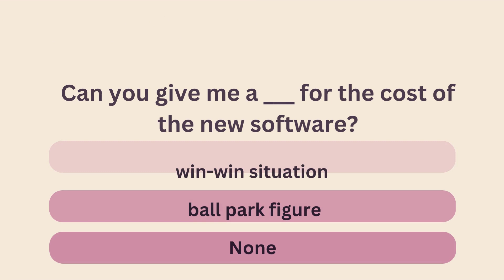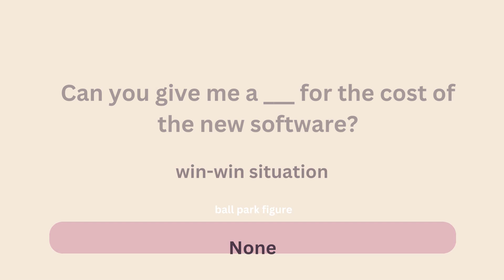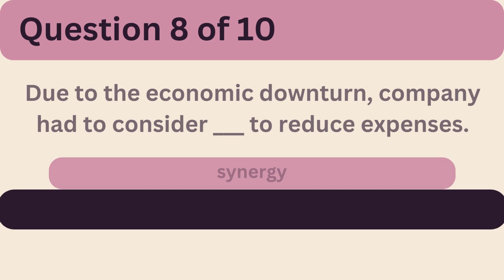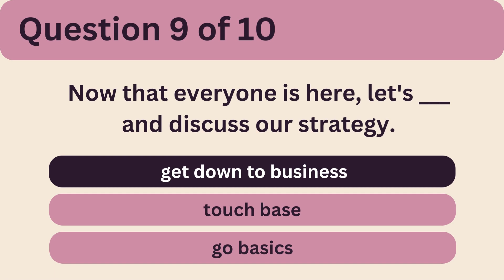Business English Quiz | Business English Vocabulary | Learn Business English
In this video, you will learn business English through quizzes and grammar tests through mcqs.

These business English tests are the best exercise for learning English through grammar tests.

These quizzes will teach you business English with meanings through the grammar tests.

Business English Quiz
Business English Questions
Business English vocabulary
Learn business English